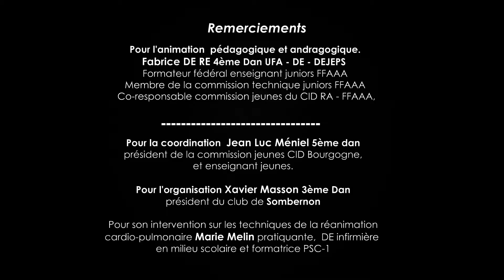AIKIDO JEUNES SOMBERNON Ver long 2019 Fabrice DE RE